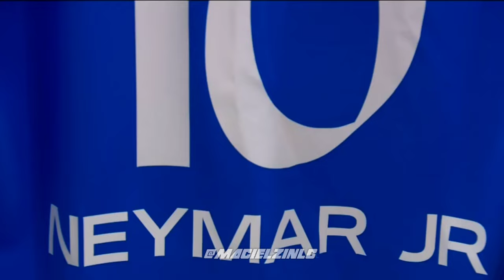Neymar Jr ● FUI PRA ESCOLA COMI A PROFESSORA ‐ TIPO MEDLEY ( NEYMAR JR SKILLS 2023 2024 )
neymar jr skills 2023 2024,neymar jr moments melhores momentos neymar jr,skills neymar jr,fui pra escola comi a professora,meu pai foi mais esperto e comeu a diretora,neymar jr skills,neymar jr moments macielzin skill.

ATENÇAO CASO DISCORDANCIA COM AS DIRETRIZES DO YOUTUBE ENTRE EIN CONTATO CONOSCO ⚠️